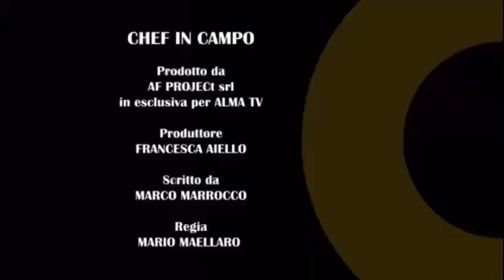CHEF IN CAMPO 2021 - OSPITE PATRIZIO OLIVA